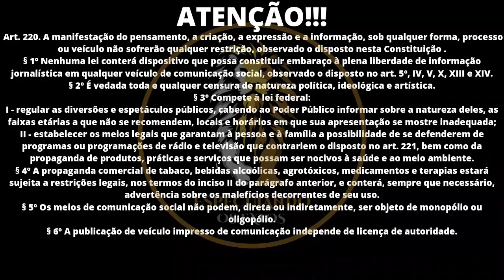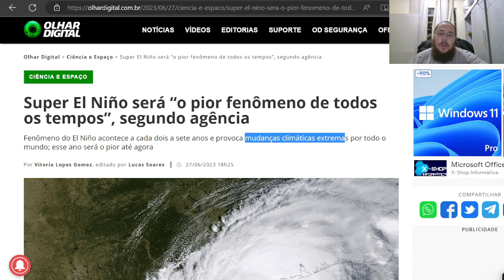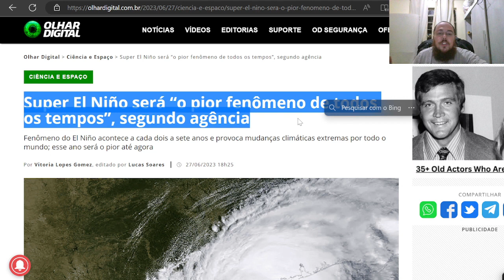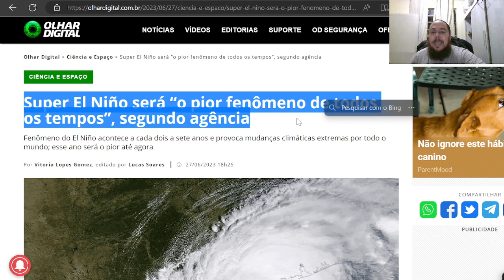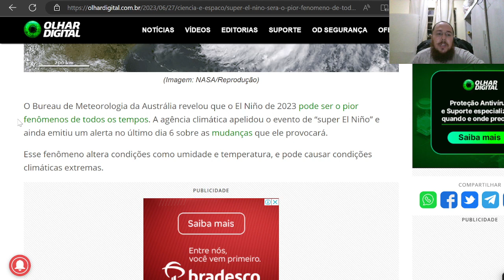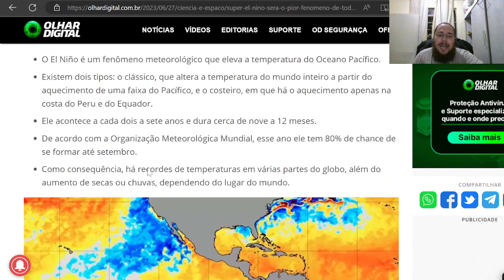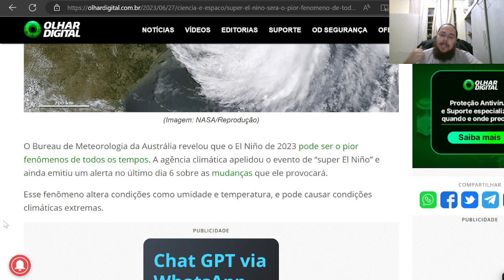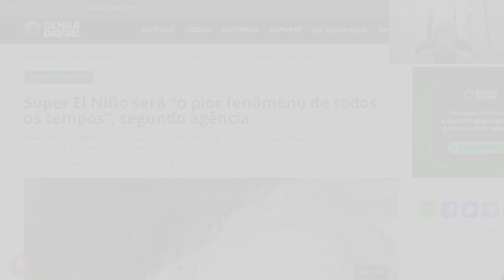581|🌪 EL NIÑO 2023!!!🌤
Sejam todos bem vindos ao canal Especulando os Fatos